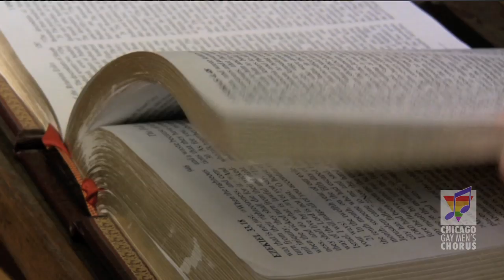CGMC - Morning at the Chapel - ExtrABBAganza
Get your ABBA on with the Chicago Gay Men's Chorus. See "ExtrABBAganza," April 16-17 at the Athenaeum Theatre in Chicago.